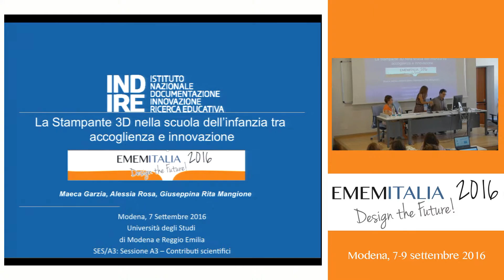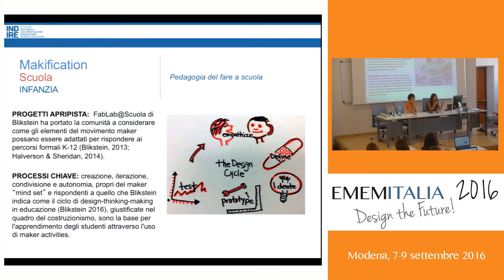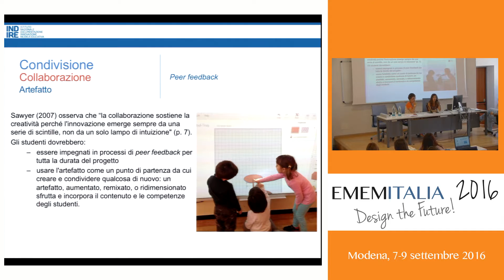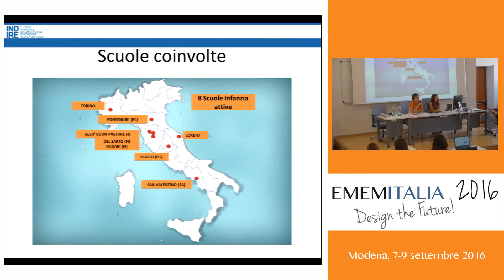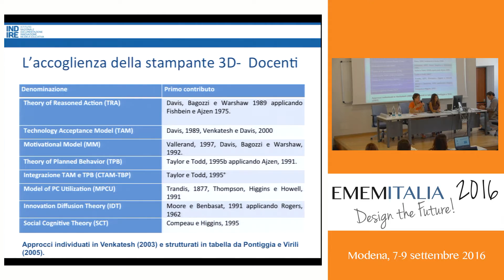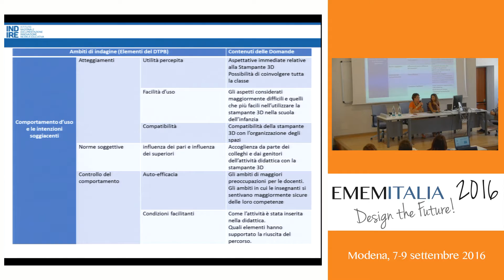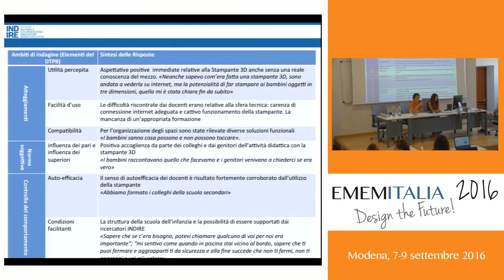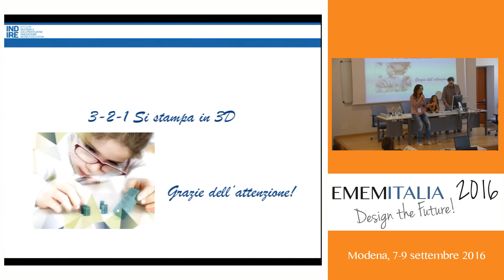04. Giuseppina Mangione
EMEMITALIA2016

SES/A3: Sessione A3
07 settembre 2016
Presidente: Tommaso Minerva